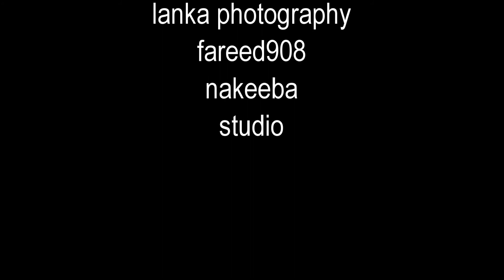mage duppath as deka මගේ දුප්පත් ඇස් දෙක singer ijaz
Mage Duppath As Deka Lassana Na Ada Lassana - Chamika Sirimanna